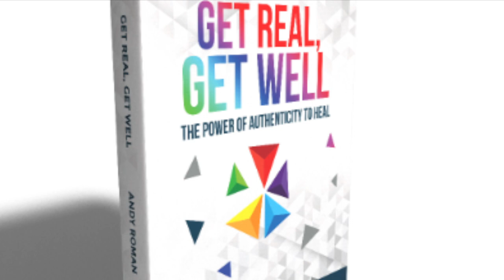Get Real with Andy, 17: Let's Get Naked!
Let's get naked! Emotionally, that is. Getting real means dropping defenses, allowing vulnerability, and opening up to be seen, heard, and loved. Naked and raw. Naked and brave. Naked and real.